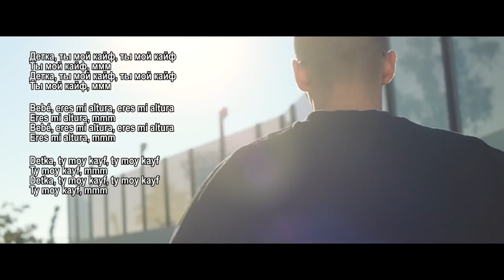Inmortal Ruso-Ty moy kayf, mmm-Ruso(letra)